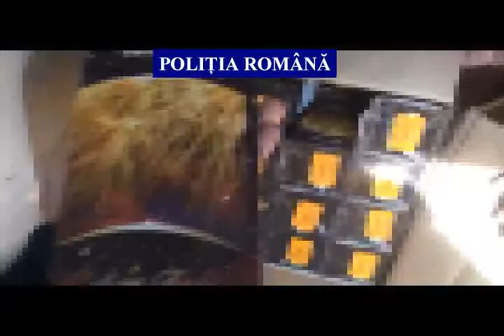petarde confiscate IPJ Constanta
Politistii constanteni au confiscat peste o tona de pertade si artificii.